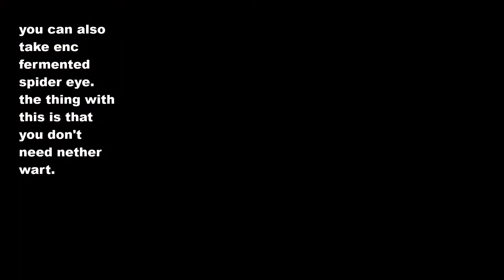Good way to get alchamy xp